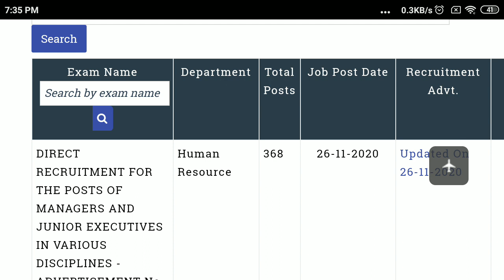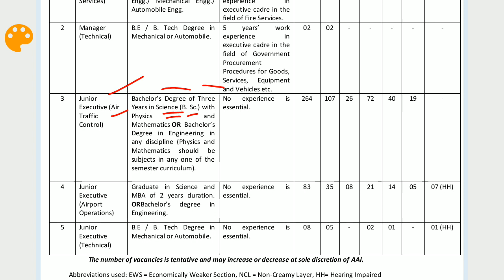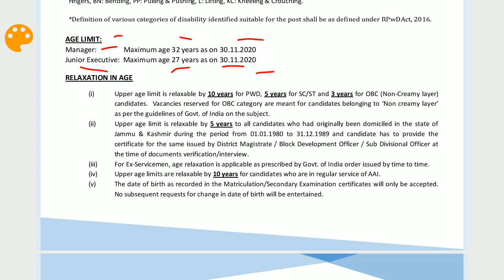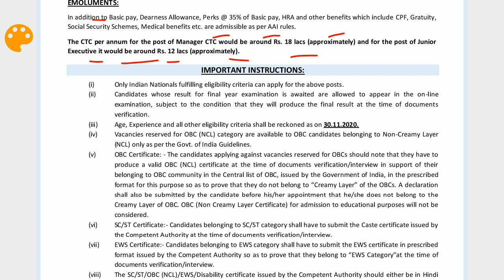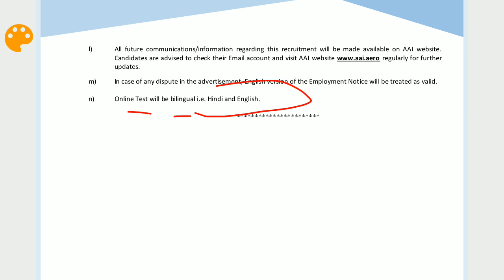AAI RECRUITMENT OF JUNIOR EXECUTIVE/ MANAGER